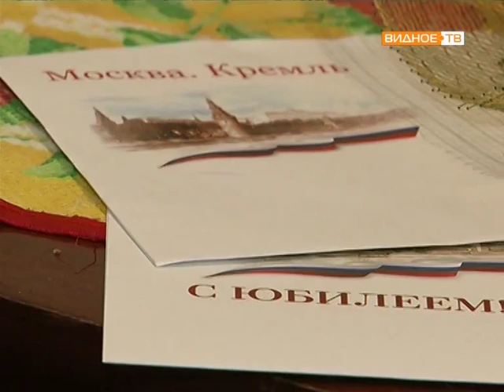90 лет труженице тыла Клавдии Хмелевцевой